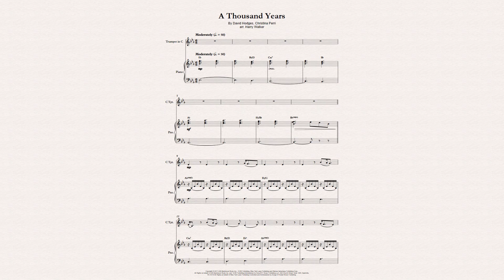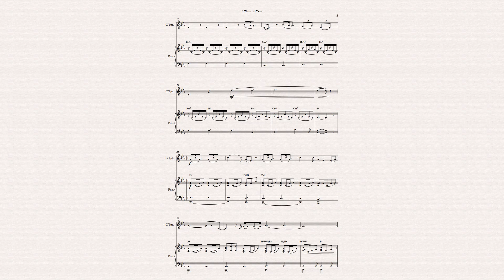A Thousand Years by Christina Perri (for Trumpet in C and Piano)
"A Thousand Years" is a song recorded by American singer and songwriter Christina Perri, and written by Perri and David Hodges, for The Twilight Saga: Breaking Dawn – Part 1. The song was released as a digital download on October 18, 2011, worldwide, and serves as the second single for the movie. In this version, the composition was arranged for Trumpet in C and Piano by Harry Walker.